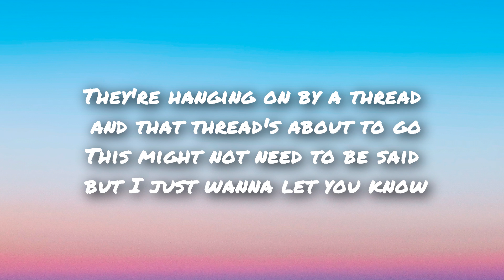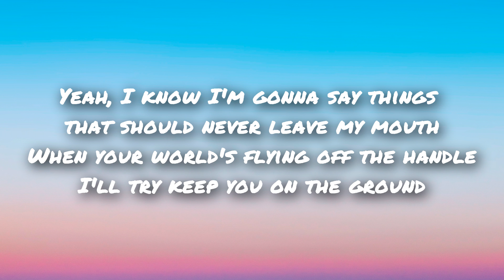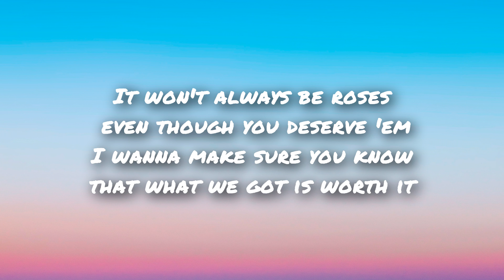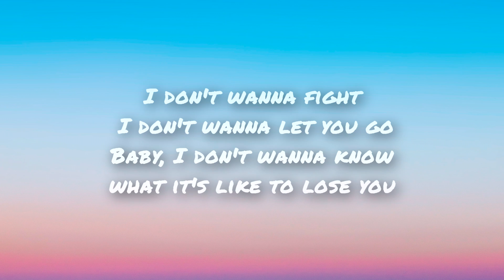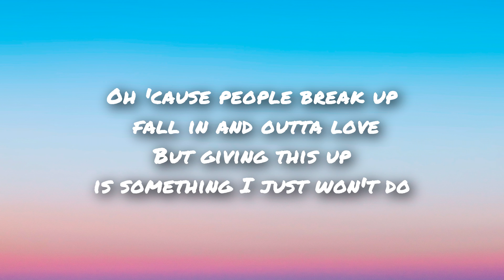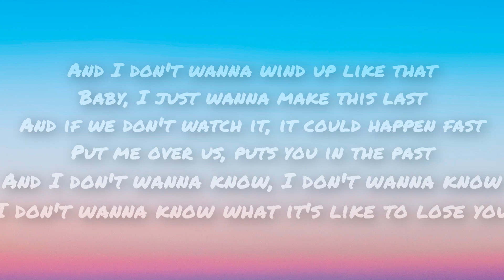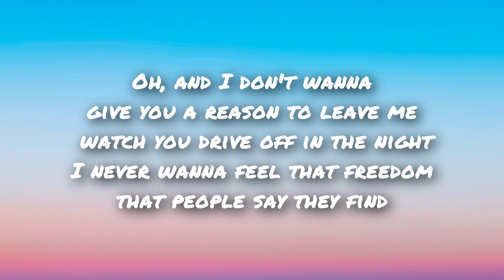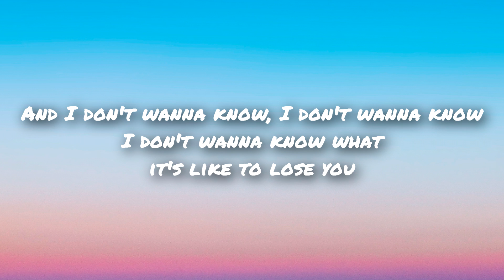Jordan Davis - Lose You (Lyrics)